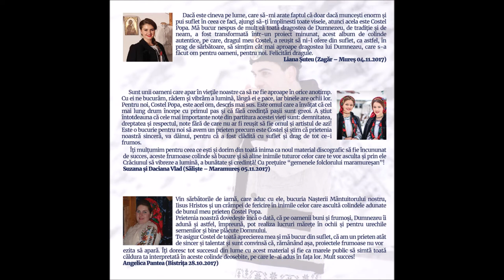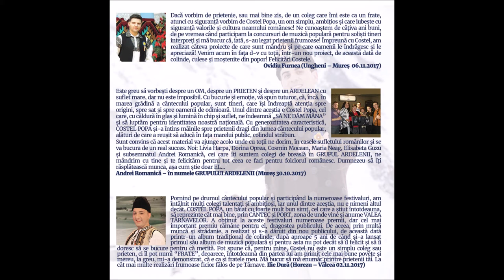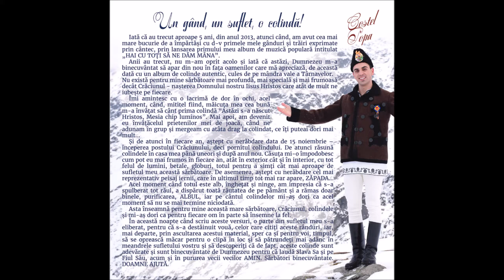07 În orașul Vifleem - Costel Popa si Ovidiu Furnea (ALBUM COLINDE 2017)